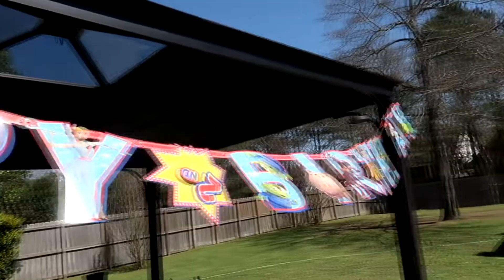TWINS TURN TWO! | WE FINALLY FIND OUT IF OUR TWINS ARE IDENTICAL OR FRATERNAL (DNA TEST)!!!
Welcome to our family channel, Hanging with the Hairston's featuring Justin, Jen, Jace and Jalen! In this video, we celebrate our twins turning TWO and we finally find out if our twins are Identical or Fraternal!